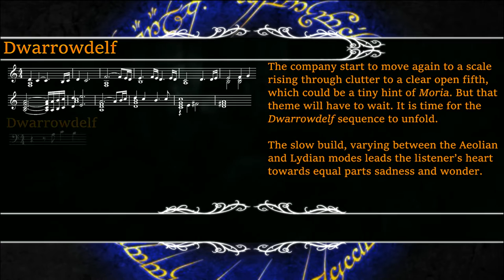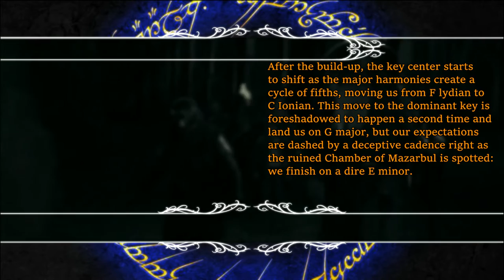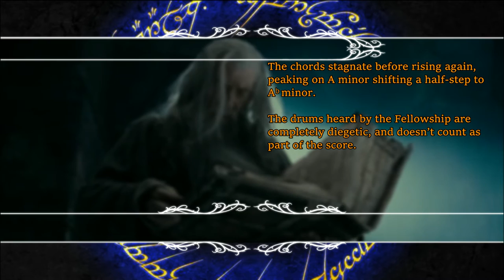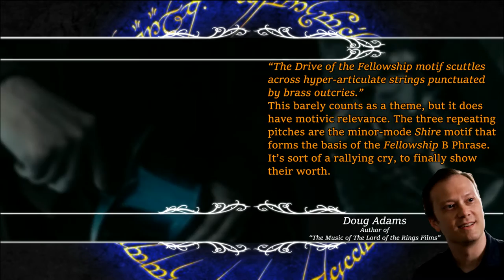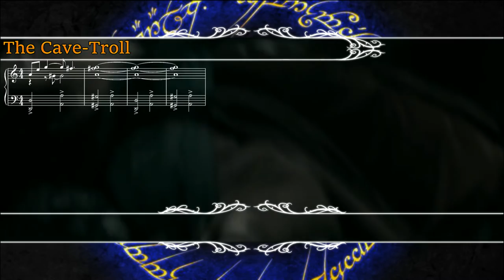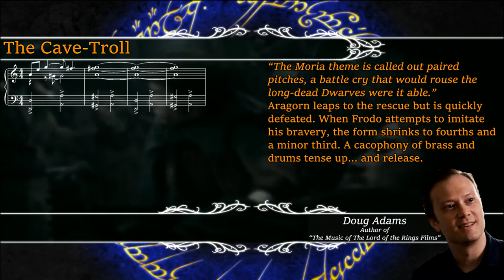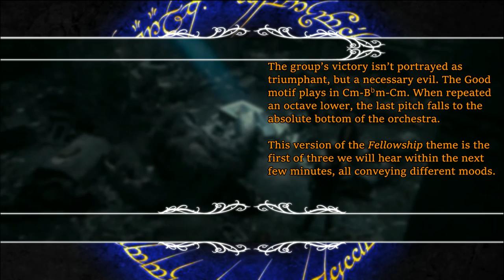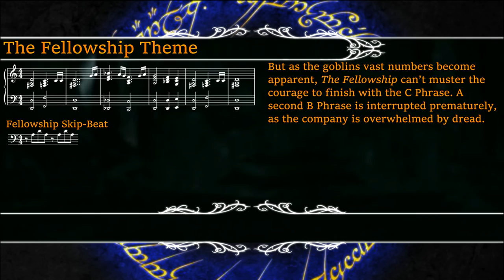1.28 Balin's Tomb | LotR Score Analysis